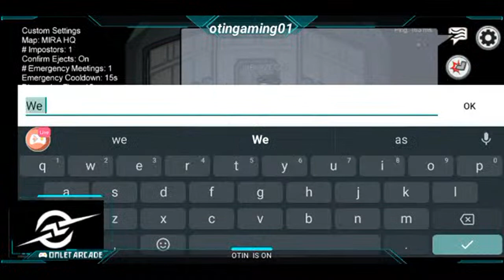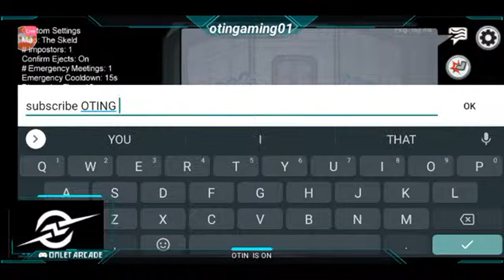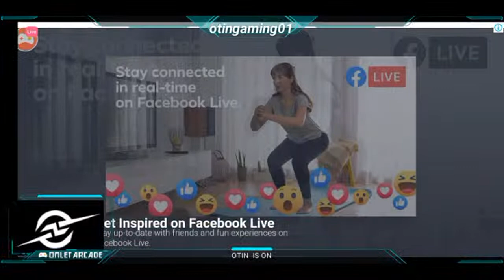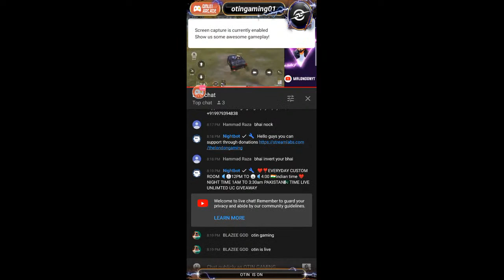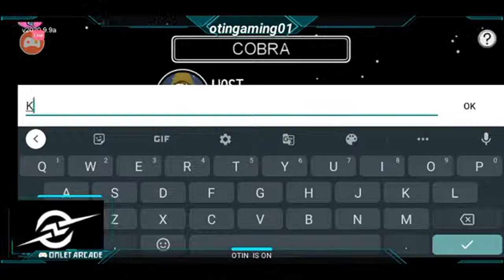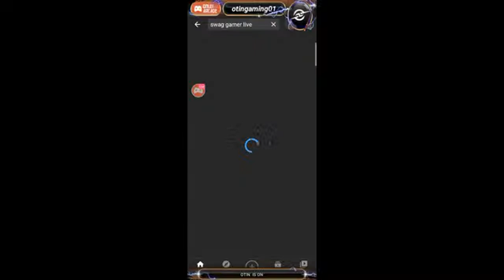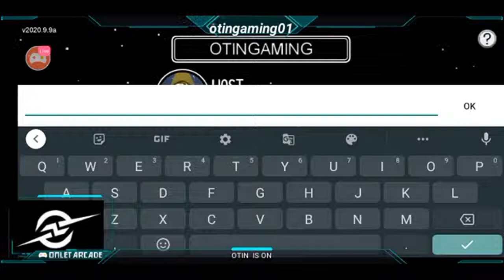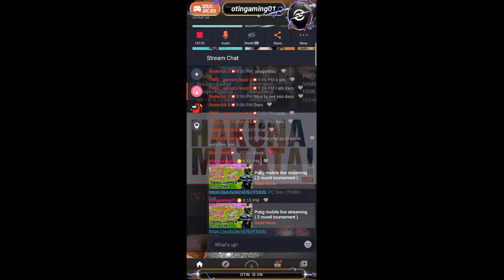LETS TRY AMOUNG US FOR 1st TIME|GAMEPLAY VIDEO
MY CLAN MEMBER CHALLANGE ME FOR TDM | ONLY M24 | IT A HUGE MISTAKE | ROOM | GAMEPLAY VIDEO | PUBG MOBILE

Pubg Mobile Gameplay video of classic match

join now for custom room

DISCLAMER= THIS CLANNEL DOES NOT PROMOTE ANY TYPE OF ILLEGAL,OFFENSIVE,AND VIOLENCE CONTENT.

ALL CONTENT PROVIDED BY THIS CHANNEL IS MEANT BY EDUCATION AND ENTERTAINMENT PURPOSES ONLY.